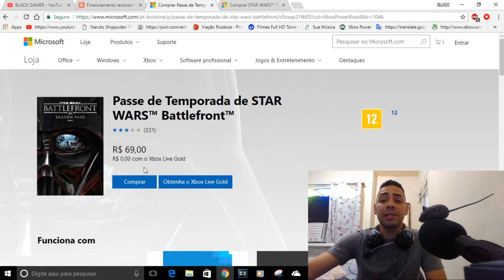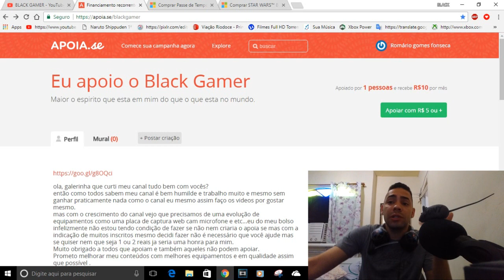PASSE DE TEMPORADA GRATIS E JOGO POR 16,35 APROVEITA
CONTATOS COMERCIAIS
romariogamer99@hotmail